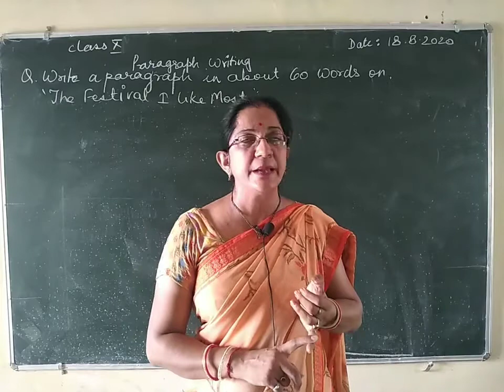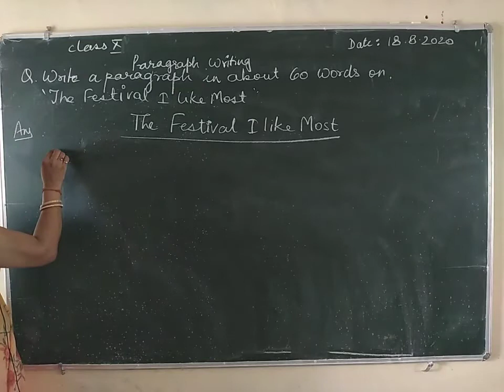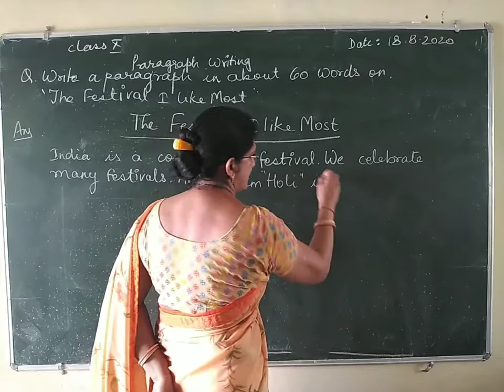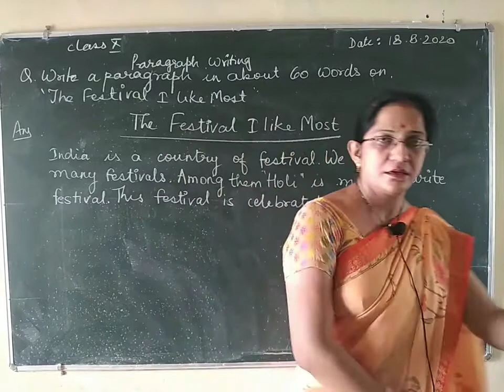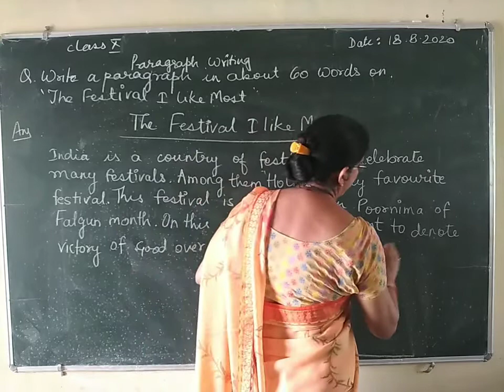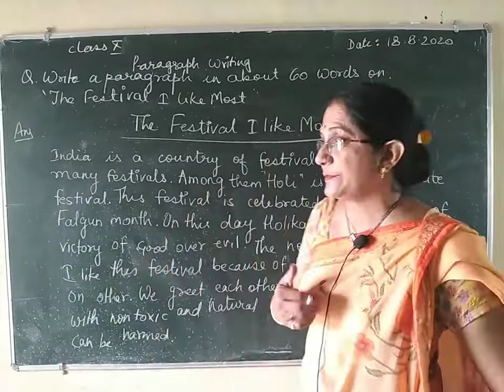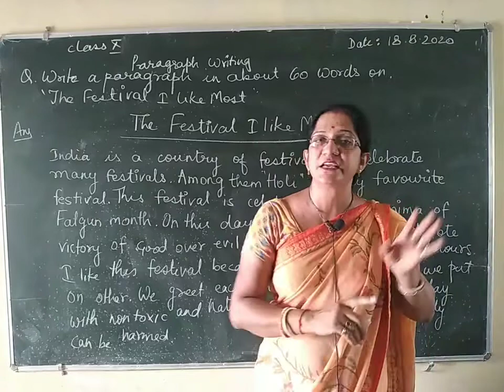paragraph Writing.... Holi